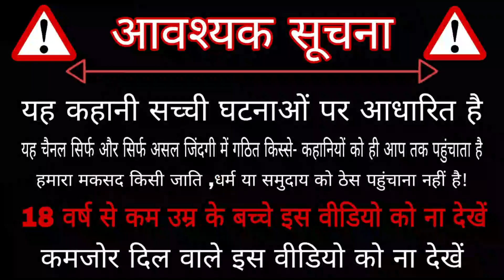मेरे ऊपर फरिश्ते ने किया जानलेवा हमला ! angel attacked me fatally 24 घंटे चैलेंज कब्रिस्तान में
.The entire content included in this website, including but not limited to text, graphics, or code is copyrighted as a collective work under the United States and other copyright laws, and is the property of I’m Not Obsessed LLC, its affiliates, or its content suppliers. The collective work includes works that are licensed to Company.

You may display and, subject to any expressly stated restrictions or limitations relating to specific material, download or print portions of the material from the different areas of the website solely for your own non-commercial use. Any other use, including but not limited to the reproduction, distribution, display or transmission of the content of this website is strictly prohibited unless authorized by I’m Not Obsessed LLC. You further agree not to change or delete any proprietary notices from materials downloaded from the website.